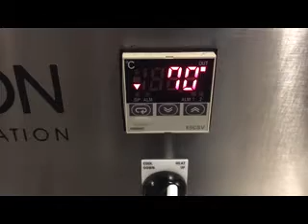BID ON EQUIPMENT: Item 366434 - AXON EZ-24-BR Electric Heat Tunnel